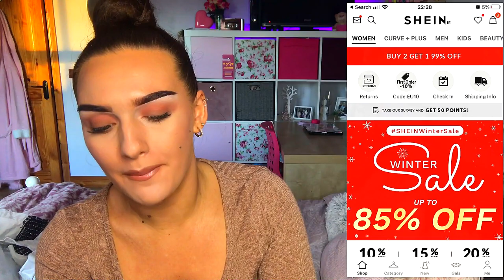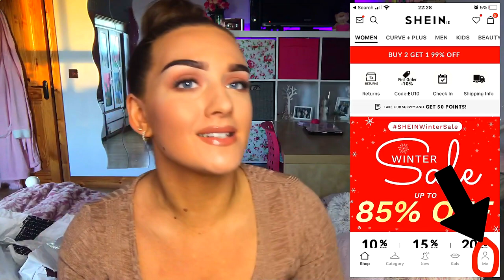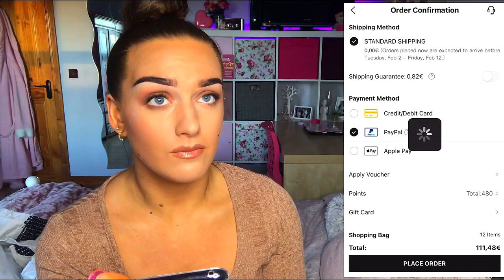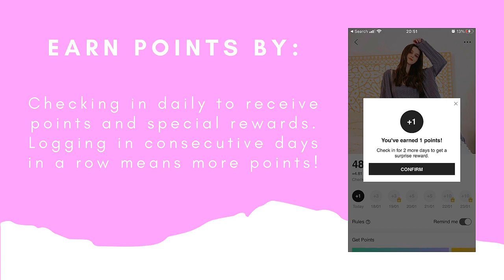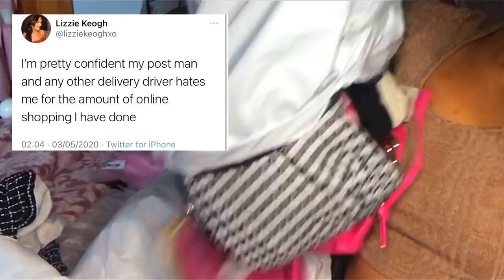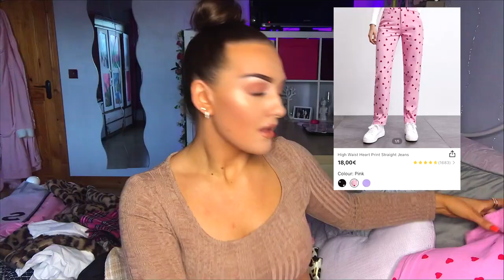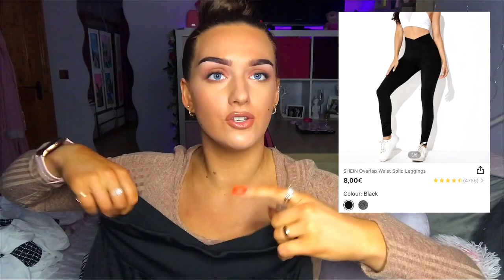SHEIN HAUL HONEST REVIEW JAN 2021 // 30+ items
Hello darlings ♡
I'm back after a VERY long year !! Kicking 2021 off with an honest review of my Shein haul. Bit of a mix in terms of what I bought - summer and winter. SO MANY good bits you guys need to know about! Let me know what other brands I should try to let you know if they are worth your coin!?